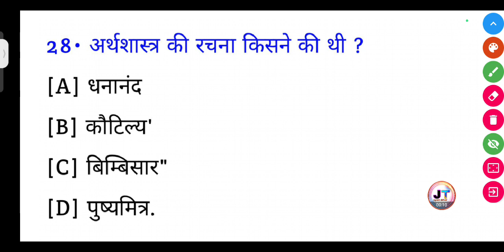अर्थशास्त्र की रचना किसने की थी? || Arthshastra ki Rachna Kisne ki thi